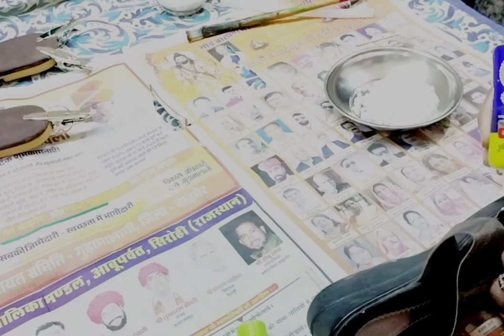बेकार पुरानी चप्पल को कैसे बनाएं । बिलकुल नया जैसा।purani chappal ko nya chappal kaise banaye। Diy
Hello friends कैसे हो आप सब लोग बहुत बढ़िया हो ना। राधे राधे दोस्तों आज में कुछ खाश video लेकर आई हूं पुराने चप्पल को बिल्कुल नया चप्पल बना दिया है मैने आपलोग जरूर देखना । और like camment जरूर करना कैसा लगा।
Thanks 🙏👍

Yourqurias
बेकार पुरानी चप्पल को कैसे बनाएं बिलकुल नया जैसा। Purani chappal ko nya chappal kaise banaye।
Diy
Tuti hui chappal ko kaise thick karen।
Purani tuti sleepers kaise jode
Bekar sleeper thick karane ka tarika।
Ghar par chappal kaise thick karen
Chappal jodne ka tarika kya hai
Chappal ko kaise thick karen
Ghar par sleeper thick karen ka jugad ।
Ghar par bnaye purani chappal ko nya chappal ।
Chappal design
Homemade
Handmade
Craft ideas
Best out of waste
After and before
How to make
Making at home
Recycled ideas
Reuse ideas